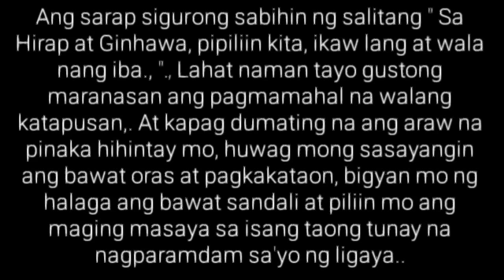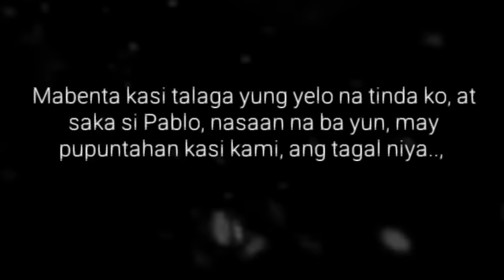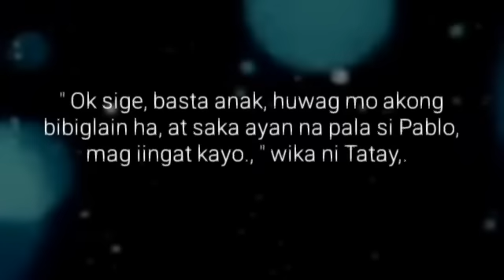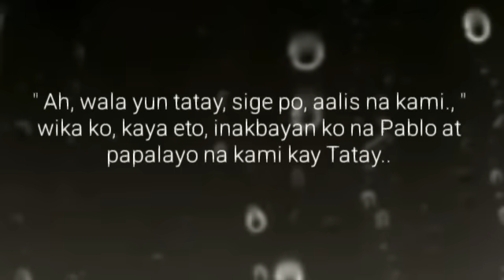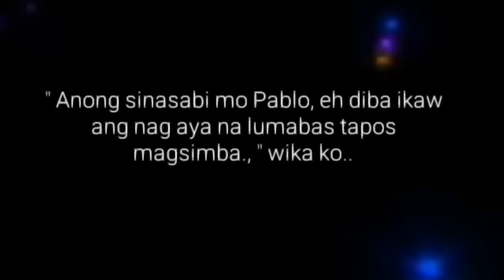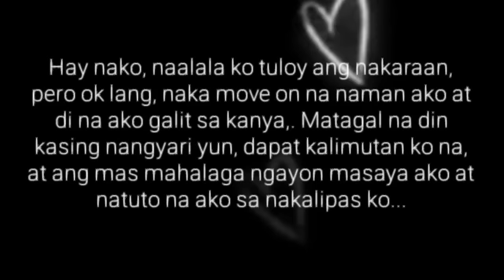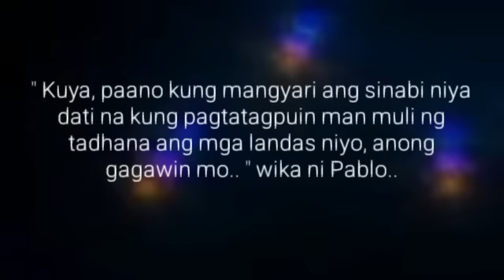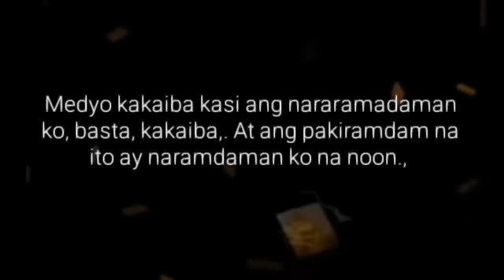ICE FOR SALE | Ep.38 | MAKASALANANG PALAD | Big Boss Lakan Stories | Pinoy BL Story